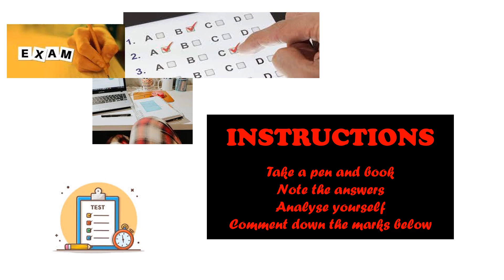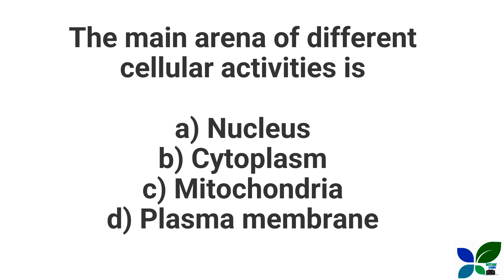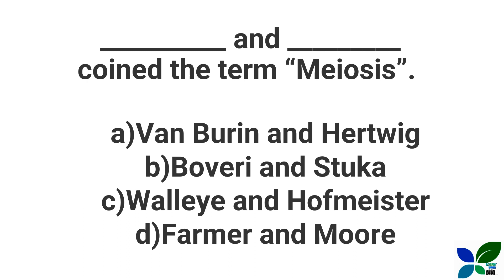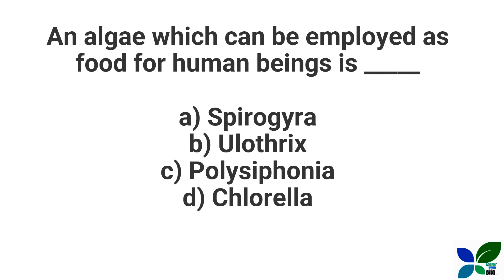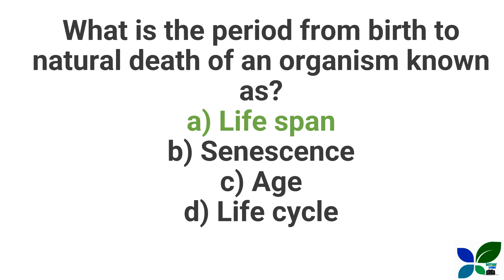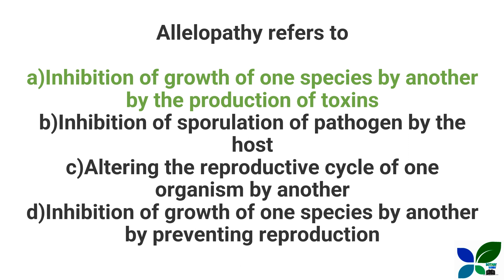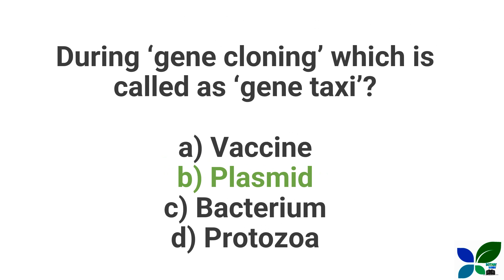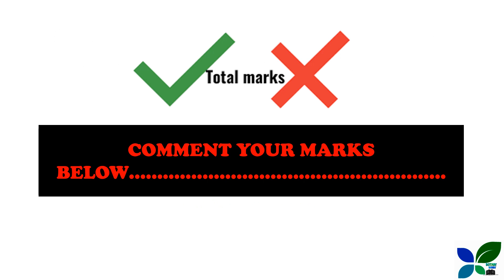JUNIOR LAB ASSISTANT/MOCK TEST/BOTANY I-IV MODULES/KPSC/MCQ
Botany is a branch of biology that deals  with the plants and their structure, growth, reproduction and classification.